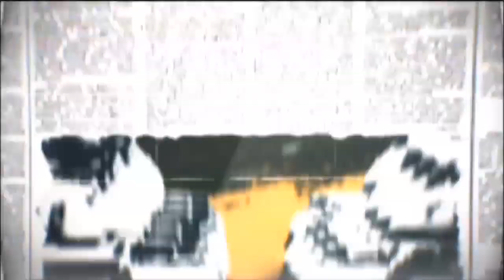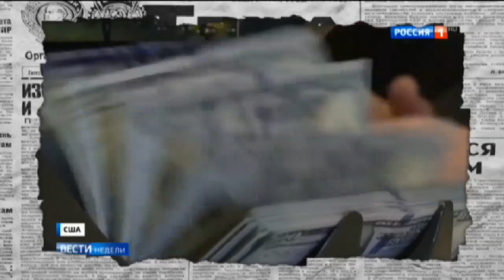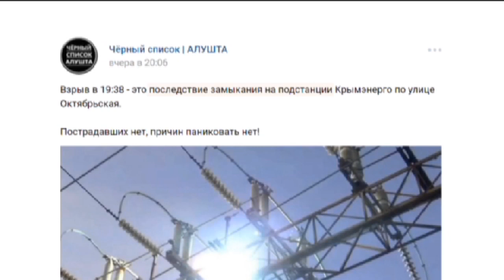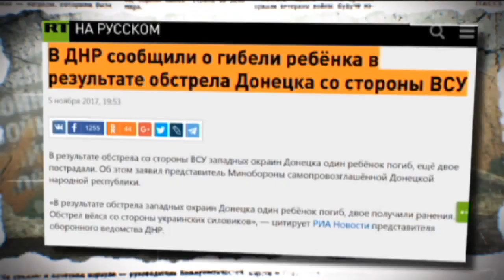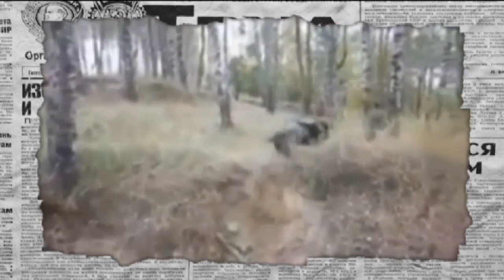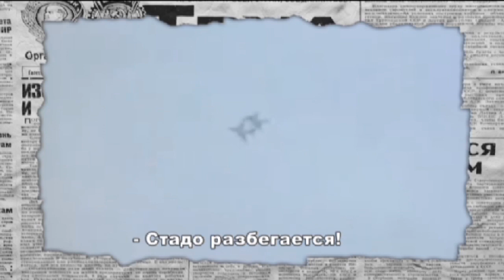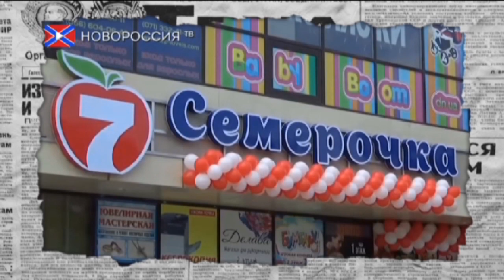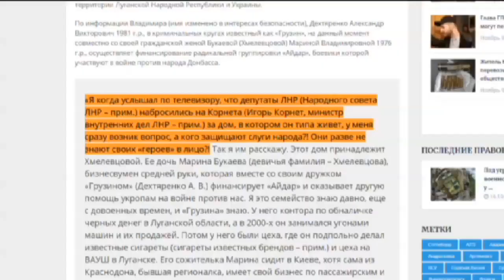Антизомби — выпуск от 10.11.2017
Смотрите сегодня в новом выпуске программы «Антизомби» от 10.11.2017 -  Маразм из Останкино: как Кремль сознательно запугивает россиян - Как россияне в очереди за американским iPhone X два дня стояли - Спекуляция на детских жизнях: фронт вранья. Это Антизомби. Территория без пропаганды.
Не пропустите выпуски Антизомби по пятницам в эфире канала ICTV, а также на сайте